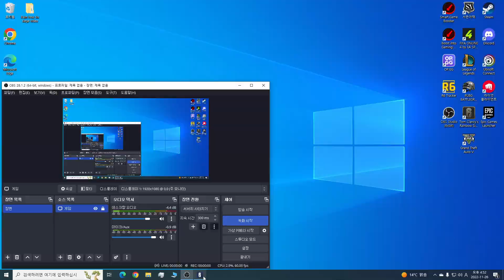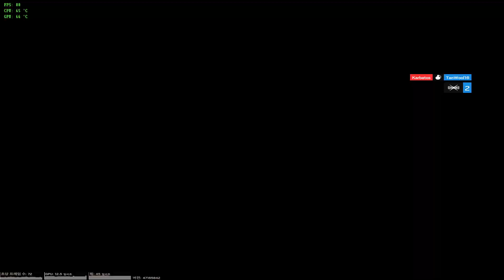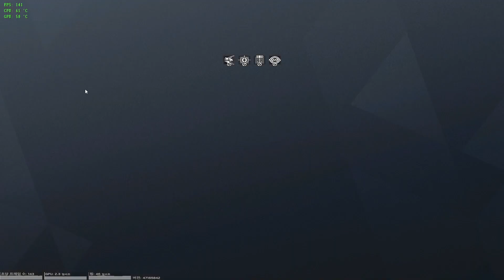해안선 [레식 다랭]